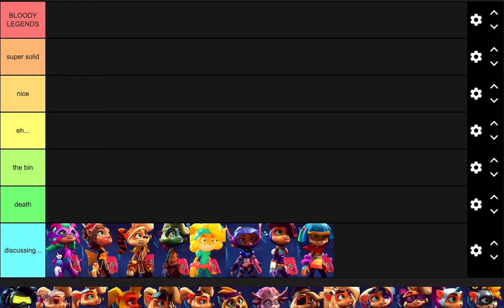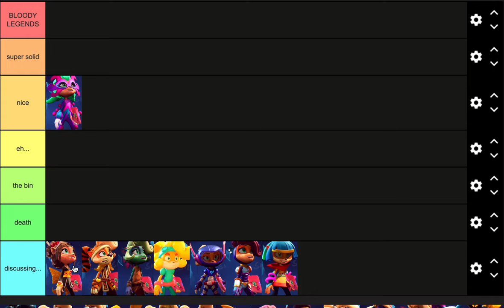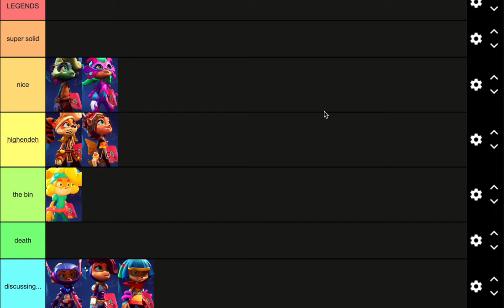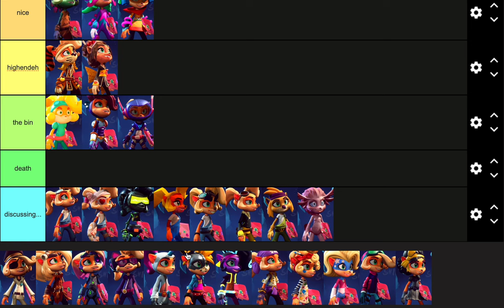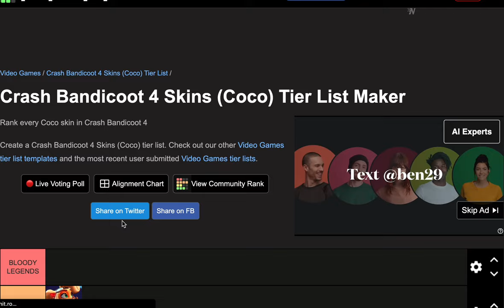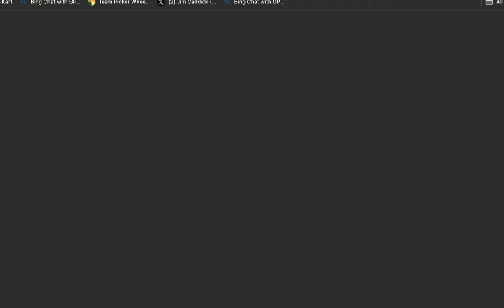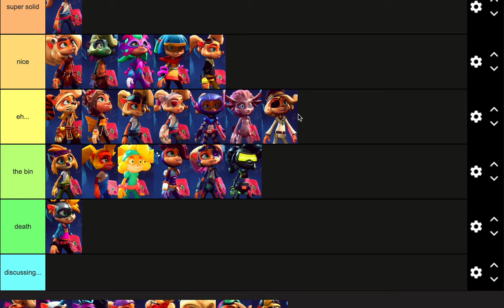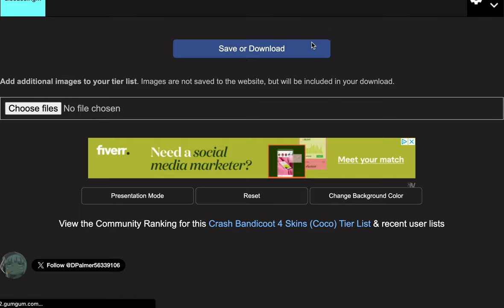A Crash 4 Coco Costume Ranking - NSegaXPodcast (ft.